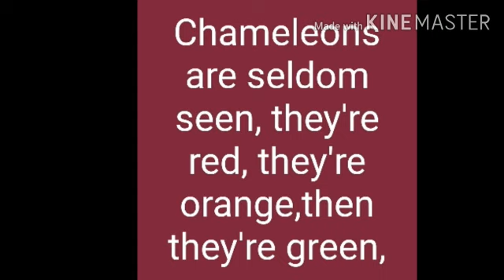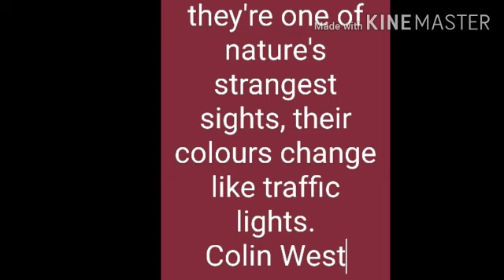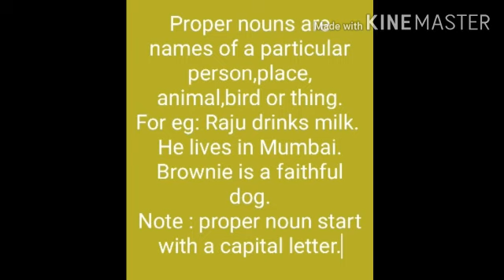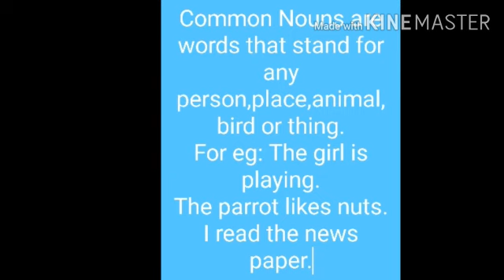Std : 2 Sub : English Poem 2.1 Chameleons, Grammar (Ls. No 4 The Proper And Common Nouns )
Video on The  Proper  And  Common  Nouns.